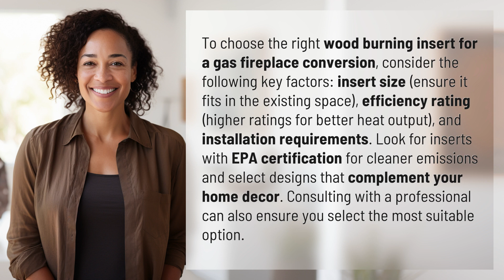How to choose the right wood burning insert for a gas fireplace conversion?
The Ultimate Guide to Choosing a Wood Burning Insert for your Gas Fireplace Conversion 👉 Fireplace Insert Guide 👉 Learn how to select the perfect wood burning insert for your gas fireplace conversion by considering size, efficiency rating, installation requirements, EPA certification, and design compatibility. Consult with a professional for expert advice!

Laura S. Harris (2024, May 20.) How to choose the right wood burning insert for a gas fireplace conversion?
    🌐 AskAbout.video